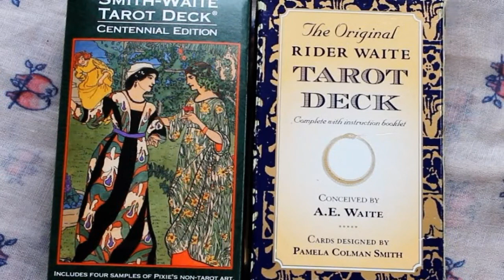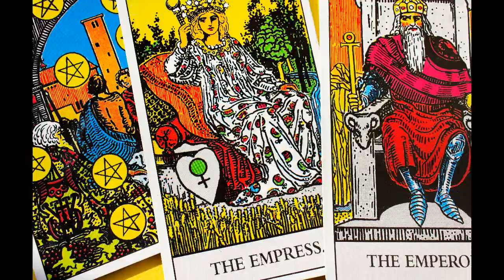Behold The Emperor part 1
Understanding qualities of The Emperor of the tarot and leadership through a short story on a butterfly.
Photo Credits:
Man in black suit/Man in black suit at table-Pavel Danilyuk
Red Scissors-Mike
Man in green jacket-Andrea Piacquadio
Emperor/Empress tarot cards-Alina Vaska
Video Credits:
Business Man with glasses/Businessman with laptop-Edmond Dantes